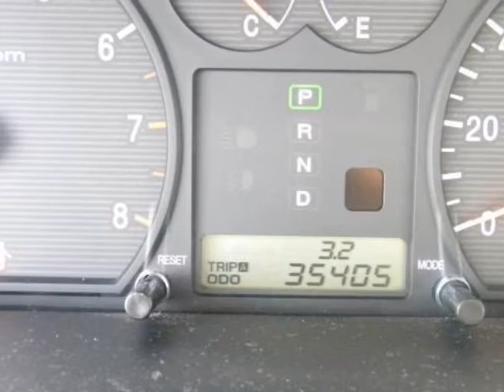2003 HYUNDAI Sonata LEATHER,SUNROOF,AUTOMATIC,35k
2003 HYUNDAI Sonata 4 Door Sedan LX 6 Cylinder Auto

http://

This is a very nice Sonata with leather,sunroof,cd player,alloywheels,power seat,automatic,and a lots more. Need to make the call fast on this one they don't last everyone knows how good this car is. CARFAX Vehicle History Report shows nothing negative reported for this vehicle. Very responsive and a joy to drive with great styling and the high tech gadgets for a low cost of ownership. The mileage on this vehicle is accurately represented. This cream puff is a top-flight used vehicle, with no known defects. There are no signs or smells that this vehicle was ever smoked in.

Sunset Automall
Sarasota, FL